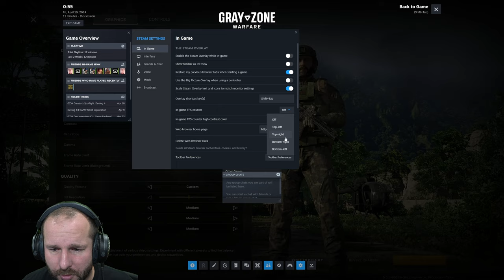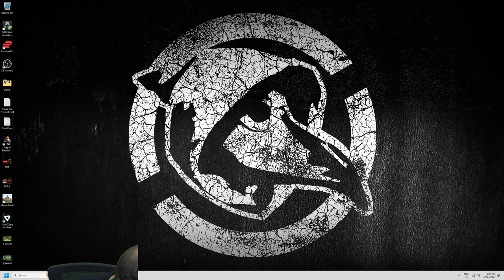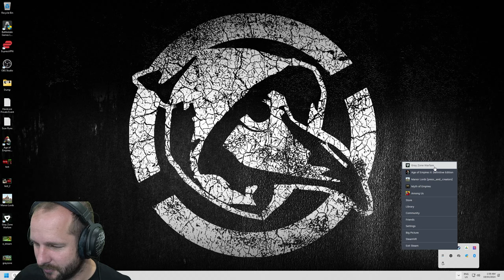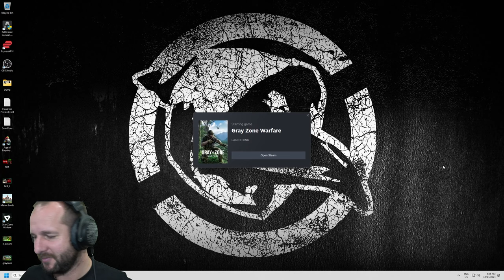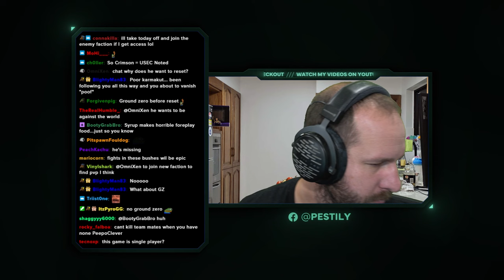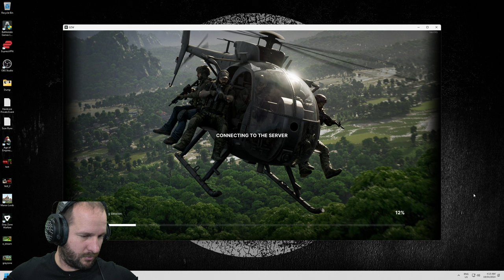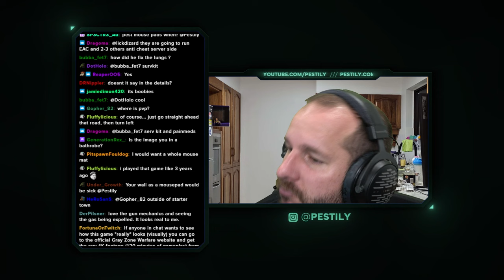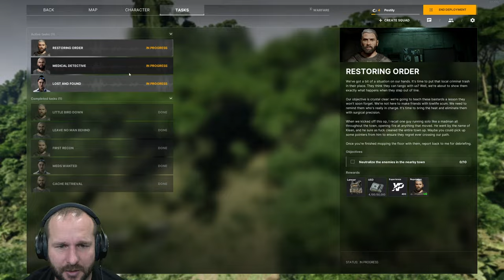My First Time Playing Gray Zone Warfare! – VOD